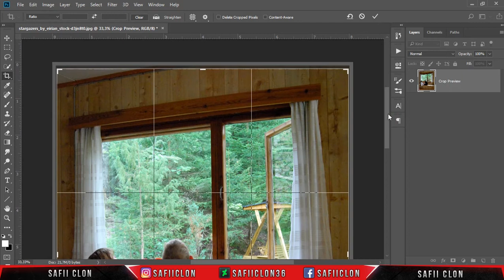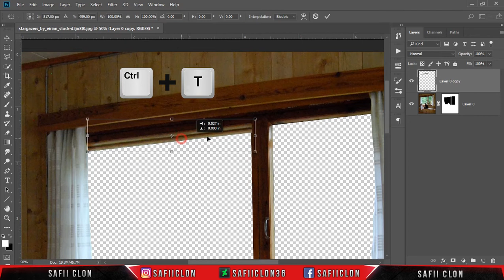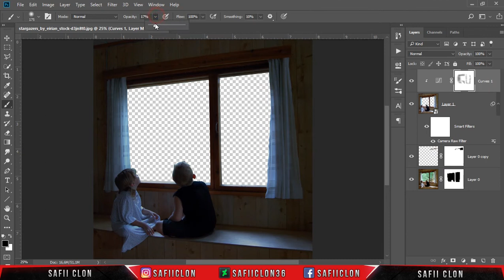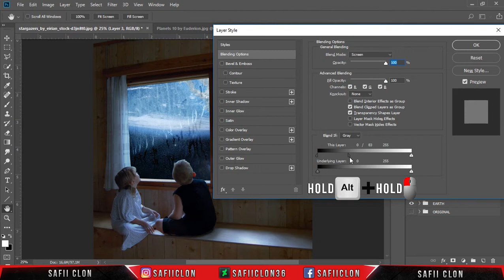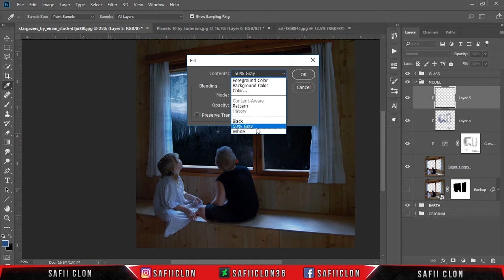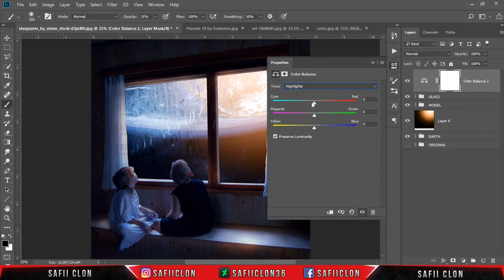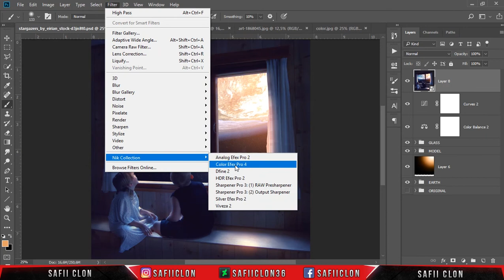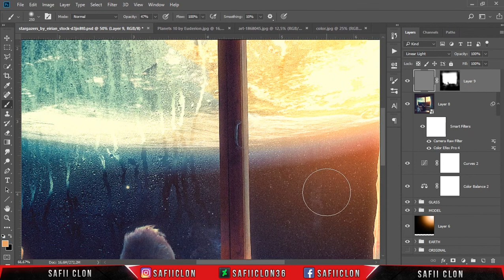[ Photoshop Tutorial ] Making Surreal Window Manipulation Scene Effect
Hello everyone,
In this video tutorial, We will learn how to make  Surreal  Window photo manipulation scene effect in Photoshop cc 2018.

Software Using :
Bandicam